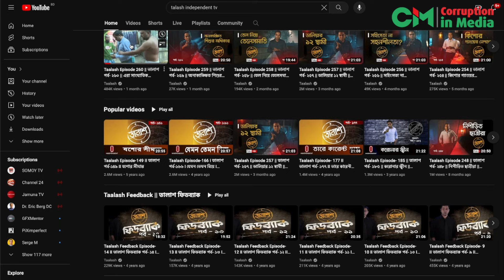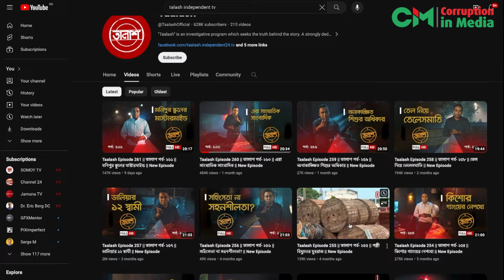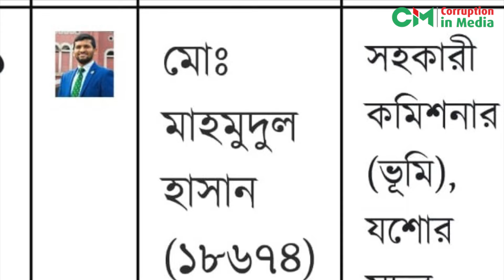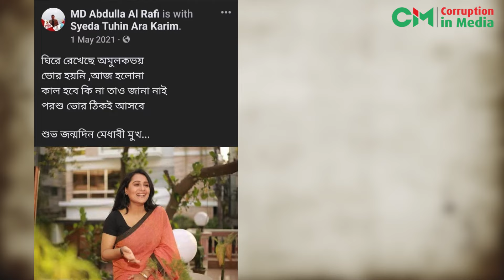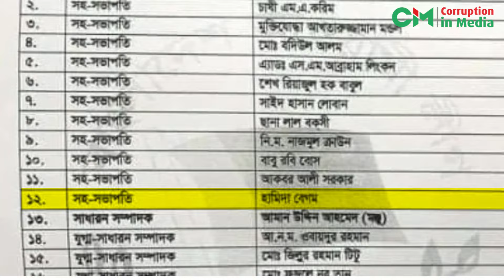তালাশ টিমকে নিয়ে অনুসন্ধান তালাশের তালাশ!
তালাশ টিমের কর্মকান্ড নিয়ে করাপশন ইন মিডিয়ার সিরিজ অনুসন্ধানের আজ থাকছে, প্রথম পর্ব: তালাশের তালাশ!